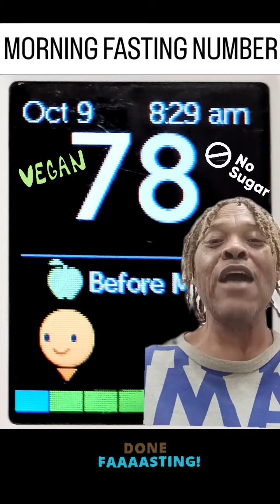10/9 MORNING FASTING NUMBER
10/9 MORNING FASTING NUMBER